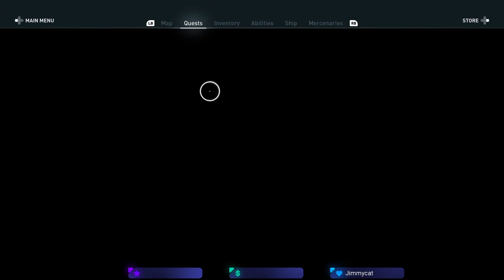Sunday Singleplayer Stream! Lets get off this starter island!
More Assasins Creed! Finally got off the starter island!